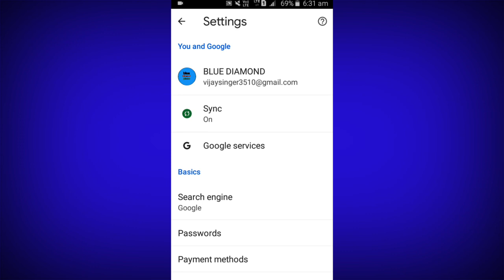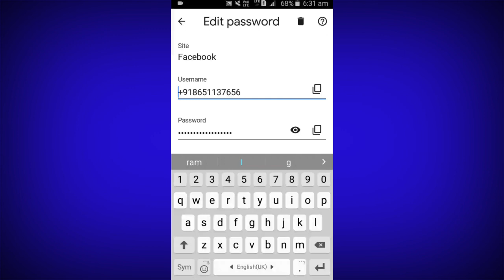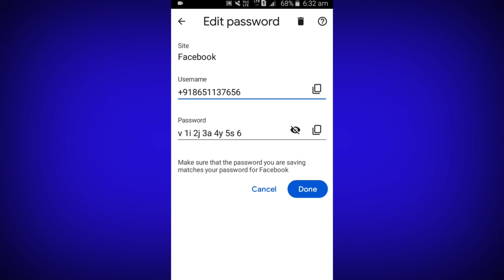Facebook ka Password kaise Pata kare।How To Reset Facebook Password on Android phone।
How To Reset Facebook Password on Android phone।